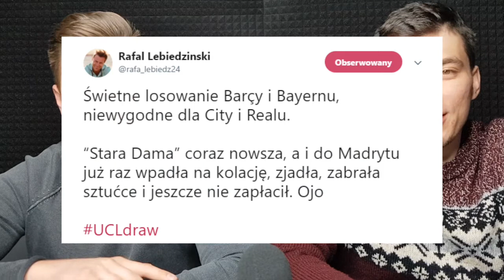LIGA MISTRZÓW: KTO ZAGRA W PÓŁFINALE? DWA PEWNIAKI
☆ Ekstraklasa
☆ Reprezentacja Polski
☆ Transfery
☆ Wyjazdy na mecze
☆ FIFA